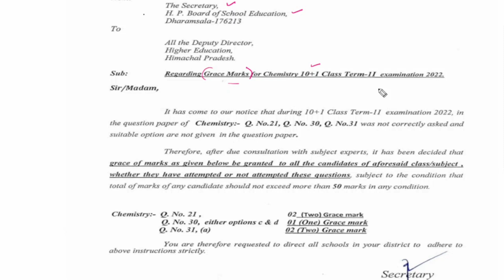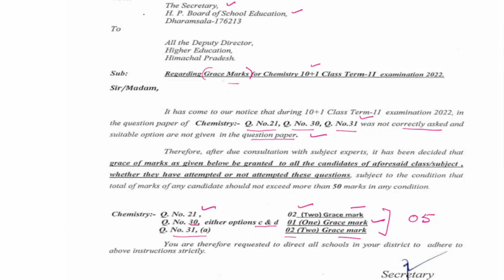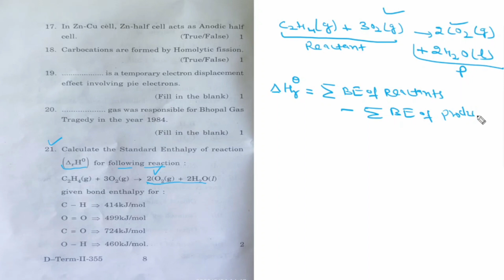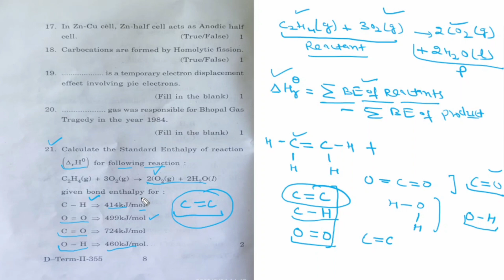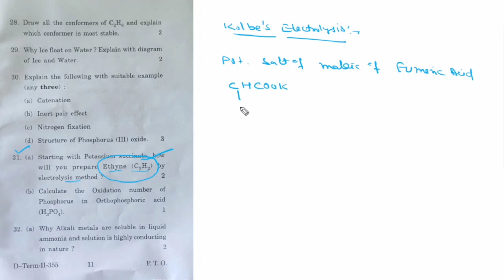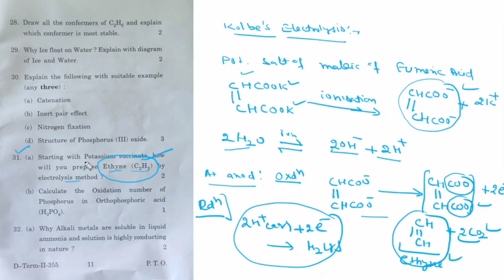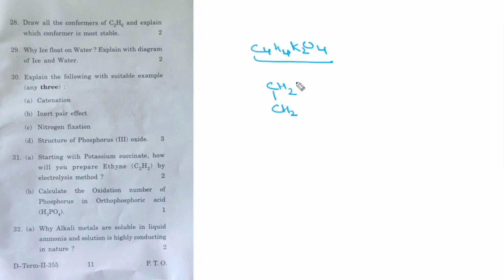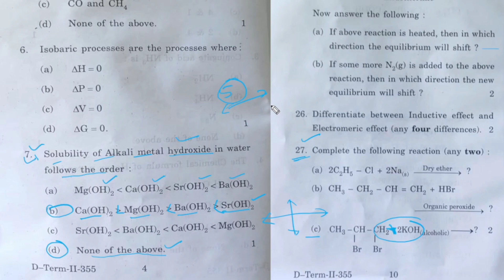Grace marks detail👍.. ?कितने मिलने चाहिए थे? क्यों नहीं मिले?